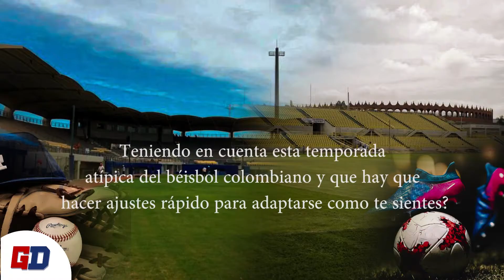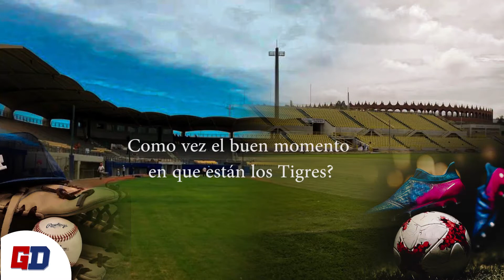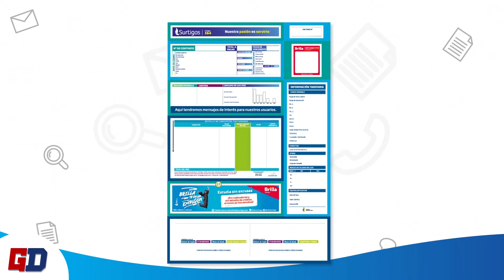GALACTICOS TV 26 12 2020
Facebook: Los Galácticos del Deporte
Intagram: Galacticosctg
Los Galácticos del Deporte de lunes a viernes por los 1360 AM del Sistema Cardenal y
Equipo Galacticos Tv:
Vanessa Gonzalez Diaz.
Juan Carlos Revollo.
Hegel Ortega Madero.
Oscar Anibal Lora.
Jorge Luis Herrera